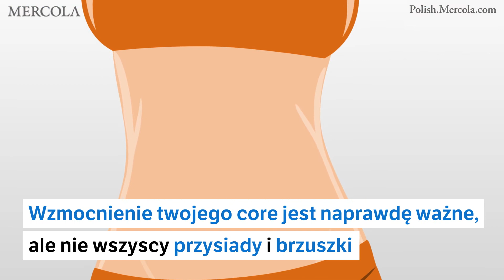Trening Core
Wzmocnienie core est naprawdę ważne, ale nie wszyscy uwielbiają przysiady i brzuszki. Wypróbuj te alternatywne treningi, które angażują Twój core!